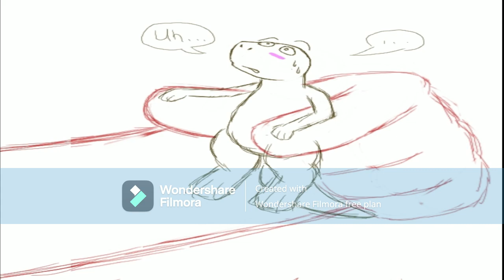RED THE RACCOON'S PECS ANIMATION *SO SEXY* *HEAVY TIMP RISE* *BAWONG*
What's up guys, its ya Gothic Wolf floof with a brand new video. as I was looking at artwork of Musclefurs since back in May 24th 2022 I found a bunch of artworks from a person on Furaffinity and he made a bunch of em of Red The Raccoon in a little micro.

Stay Cute you lil floofs